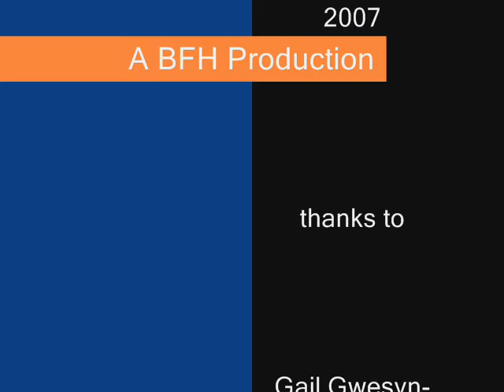Aqua Otto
otto the Dobermann having hydrothrapy in Mid Wale